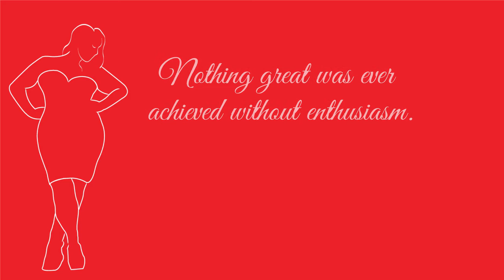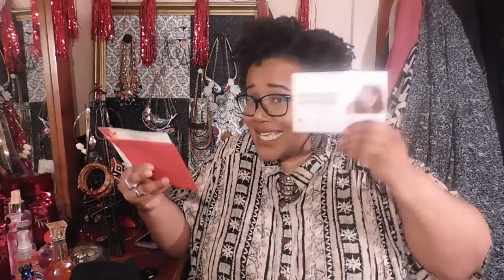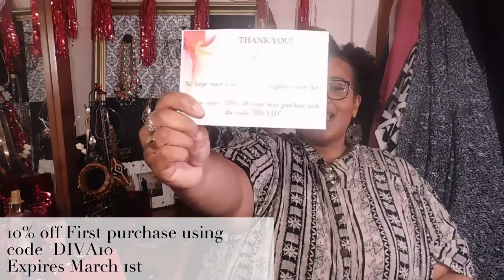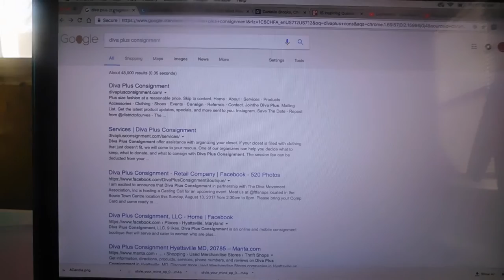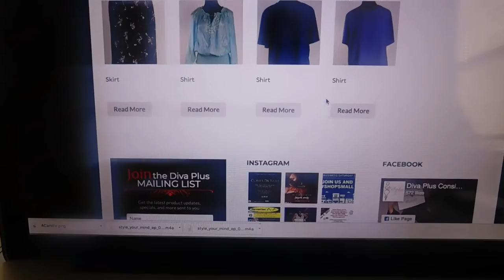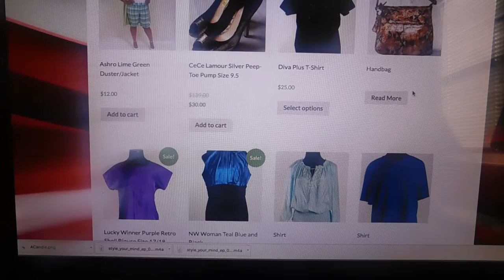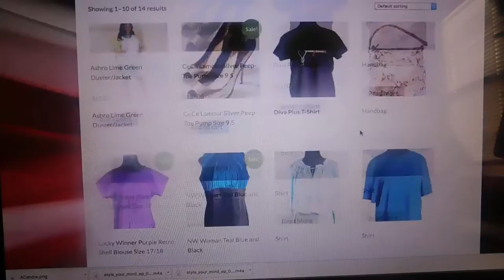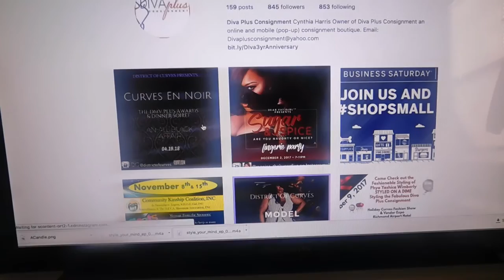Diva Plus Consignment| Haul and Review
Hello Stylers!!! I am so happy to bring this very special video to you guys, a beautiful Styler of mine reached out to me and wanted to work with me. Little old me guys! She owns a plus size consignment pop up shop in the DMV area and wanted to partner up with me by sending me some of her pieces to try. So Of course I was down for the cause! Supporting another Plus Size woman and Styler at that,  I am here for it!

You guys please go check out Ms. Cyuthia on IG, Facebook as well as of course her shop!
She can be found at DivaPlusConsignment.com

 Snapchat. @NadznNaNa
Twitter. @fullstyleinc